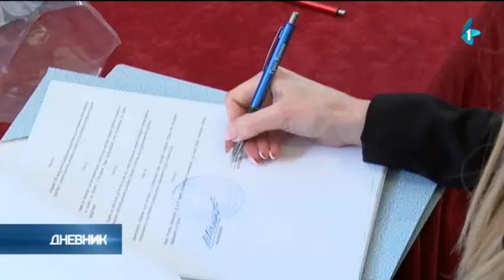Za sufinansiranje 47 kapitalnih projekata u Vojvodini šest milijardi dinara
Predsednik Pokrajinske vlade Igor Mirović uručio je danas predstavnicima lokalnih samouprava ugovore za finansiranje i sufinansiranje 47 kapitalnih projekata na teritoriji 36 lokalnih samouprava.